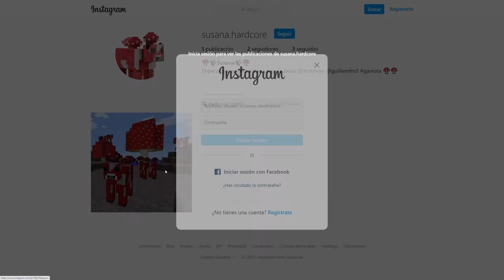HEMOS VUELTO ☀️ - Minecraft Team Hardcor3 #1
La tercera temporada de la única serie del mundo del entretenimiento digital hispanohablante que es capaz de hacerle sombra a Karmaland. Team Hardcore con Andrés y Guille. Dos palabras: Im. Presionante.